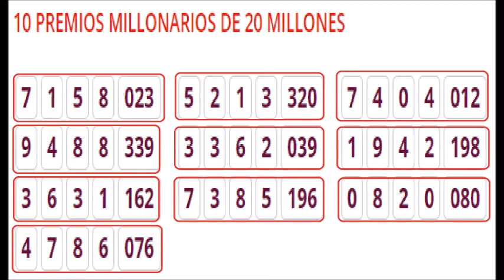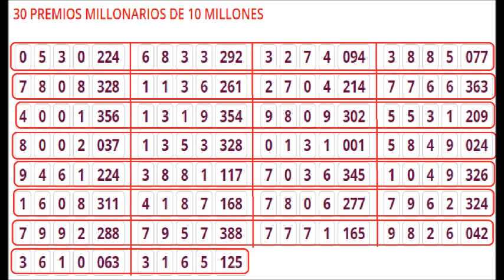LOTERIA DE BOGOTA RESULTADO PREMIOS SECOS DEL JUEVES 30 DE JUNIO DEL 2022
LOTERIA DE BOGOTA RESULTADO DEL JUEVES 30 DE JUNIO DEL 2022

RESULTADO

RESULTADO LOTERIA DE BOGOTA DEL JUEVES 30 DE JUNIO DEL 2022
RESULTADO SORTEO LOTERIA DE BOGOTA DEL JUEVES 30 DE JUNIO DEL 2022
PREMIO MAYOR LOTERIA DE BOGOTA DEL JUEVES 30 DE JUNIO DEL 2022
NUMERO GANADOR LOTERIA DE BOGOTA DEL JUEVES 30 DE JUNIO DEL 2022
RESULTADOS SORTEOS DE LOTERIAS Y CHANCES DEL JUEVES 16 DE JUNIO DEL 2022